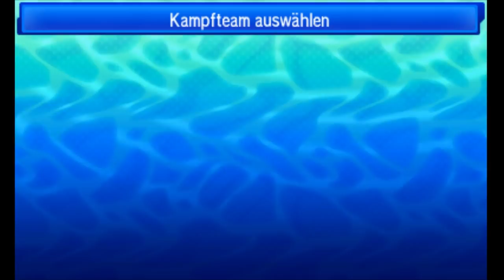LPP [S1] - Spieltag 09 - vs. Ultra Space Stingers: Müüüüüdeeeeee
Wilkommen zum LPP, einem Format wo wir uns mit den großen Ungetümen des Ubers ordentlich die Zähne ausschlagen!

► Großen Dank an:
Liga-Grafiker: